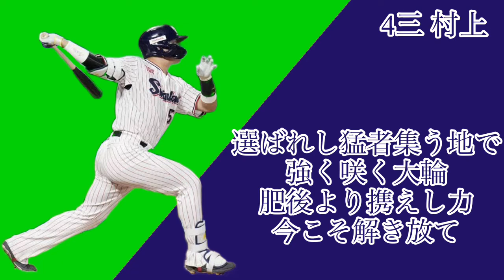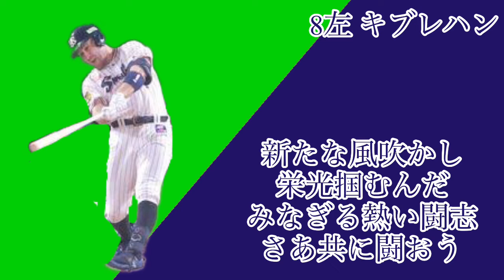東京ヤクルトスワローズ1-9 日本シリーズ第3戦 10/25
東京ヤクルトスワローズ、SMBC日本シリーズ第3戦の1-9です。